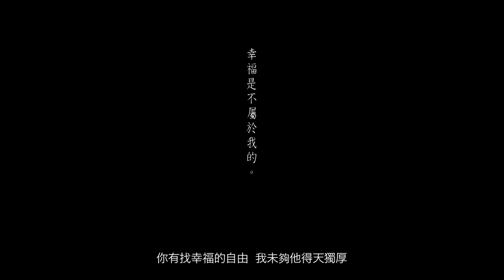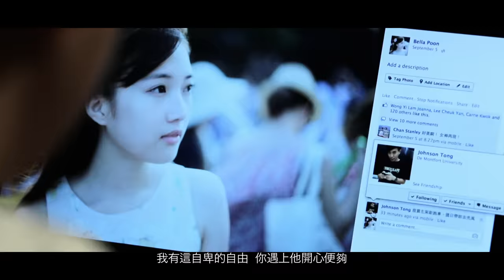符家浚 Calvert Fu -《自動棄權 - 放手版》Official Music Video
被太陽娛樂文化 x 好出奇暑期工計劃挑選成為暑期歌手的Calvert Fu 符家浚, 早前推出了屬於他的首支派台歌《人生不是一份工》. 兩個月的暑期合約結束後, 太陽娛樂文化決定跟Calvert再加簽半年合約.

繼《人生不是一份工》後, 符家浚 Calvert第二主打《自動棄權》, 這次拋開活潑形象, 展露這個自信男生背後抒情的一面.

全新編曲錄製的《自動棄權 ﹣放手版》, 更可唱出歌曲中那個男生即使多心愛一個女生, 也要按捺自己的情感決定將雙手放開, 希望對方能夠找到另一個更心愛她的人. 那份無法形容的傷痛及不捨之情。

讓大家在《自動棄權 ﹣放手版》重新了解及細味一次, 世上有一種愛「不一定要擁有才叫幸福，放手祝福對方令她/ 他們幸福」也算是一種退而求其次的偉大愛情。

主唱: 符家浚
曲：覃嘉健
詞：林若寧
編曲 : 覃嘉健
監製 : 覃嘉健/Gary Chan

我看你笑容蠻有福
開心得要哭　掩飾我孤獨
我替我棄權而慶祝
他太風趣更顯出我木獨　最好早退出

論學位　論外表總是缺憾
戀愛上競爭難道靠誠懇

你有找幸福的自由
我未夠他得天獨厚
我也想對我這塊鏡擲石頭
我照鏡子也很擔憂　太好東西無力佔有
那夠膽問一聲可否
未拒絕我就自量地退後
假使間決定　寧死都不放手　我更內疚

我放棄再彈前進曲
祝福都滿足　孤單會克服
聽見你愛情圓舞曲
給我安慰縱使身處敗局　最好的結束

妒忌好　羨慕好一樣慶幸
忍痛地撤走無礙你情感

我有這自卑的自由
你遇上他開心便夠
我這品性永遠似塊無用木頭
假使間決定　死都不放手　我更內疚
等一天發夢　牽一牽你手　已快樂透